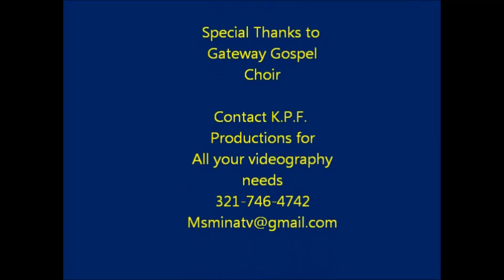Harvest time gospel choir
harvest time gospel choir @ gateway gospel anniversary